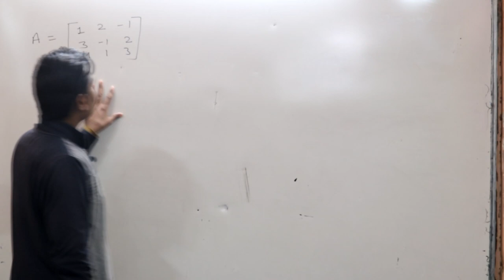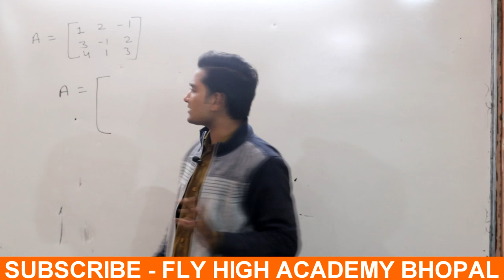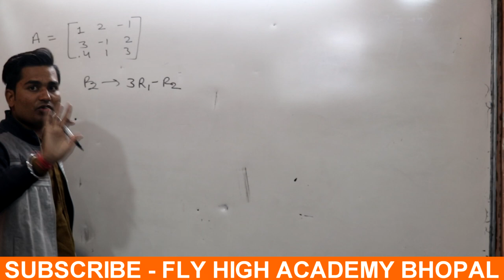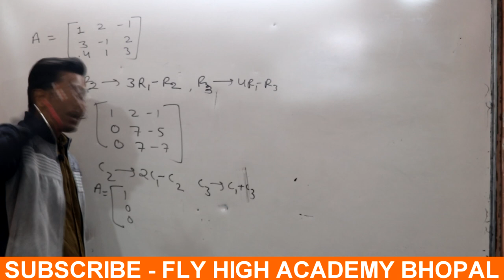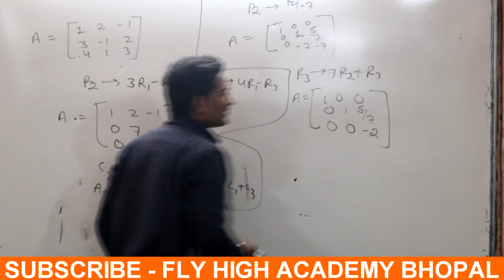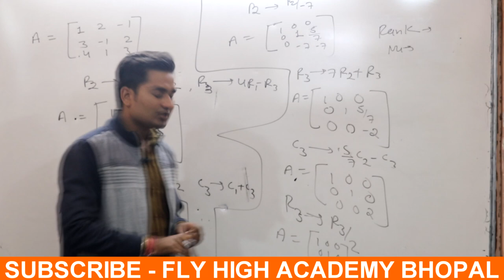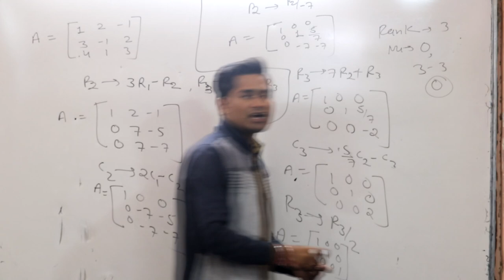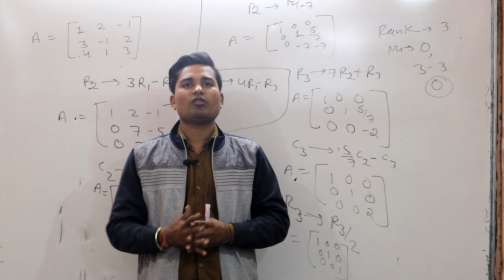NORMAL FORM OF MATRIX || Rank of Matrix Using Normal Form in Hindi || BY PUSHPENDRA DHAKAD SIR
Spoken English